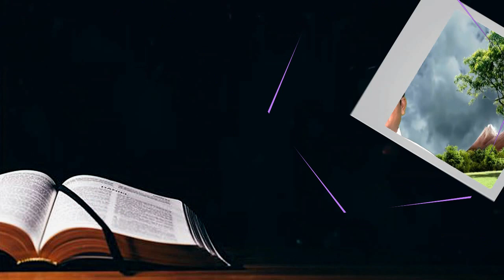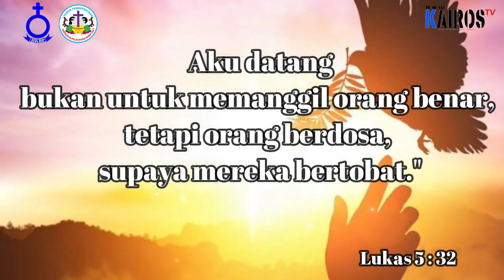"Bukan Untuk Orang Benar" | Pdt Bernard Manik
Sabda Kairos NKTV 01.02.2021 | Pdt  Bernard Manik | Praeses HKBP Distrik VIII DKI Jakarta

COVER SONG
Voice Sumatera - Sai Mulak | Instrumen Karaoke | Lagu Rohani Batak